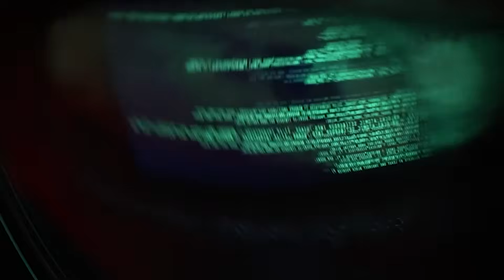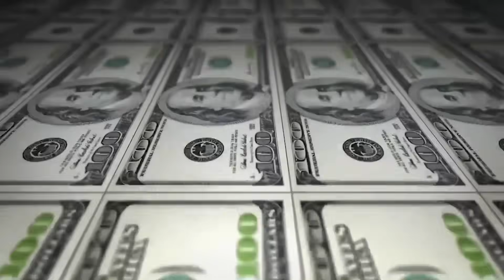Lockheed Shows Off Secret "Game Changing" Weapons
Lockheed Martin has revealed they're developing a highly classified weapon system that could revolutionize modern warfare, despite reporting a $1.6 billion loss primarily from this secret program. CEO James Taiclet described the project as "game-changing" and "critical for both U.S. and allied forces" during recent investor calls. The company has lost over $2.1 billion on this mysterious undertaking since late 2024, with the legendary Skunk Works division leading development.

The program reportedly involves technologies originally developed for the Next-Generation Air Dominance fighter competition, which Lockheed lost to Boeing but decided to repurpose. These advanced technologies could include directed energy weapons, hypersonic missiles, and AI-driven autonomy features. Despite massive financial losses, Lockheed's willingness to absorb costs suggests they anticipate enormous future returns from whatever revolutionary capability they're creating.

The Air Force considers this classified program vital to national security, positioning it as essential for maintaining America's technological military superiority against emerging global threats.